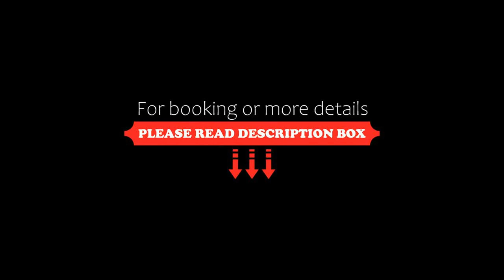Hosteria Quime Quipan, San Carlos de Bariloche, Argentina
About Property:
You're eligible for a Genius discount at Hosteria Quime Quipan! To save at this property, all you have to do is sign in.
Located 1 km from Bariloche's casino and lake, this alpine-style hotel features rooms with a view, plus beautiful interiors fitted with wood and stone. Wi-Fi and parking are free.
Decorated with regional paintings, rooms at Quime Quipan are equipped with heating, minibar and 32-inch flat-screen ...
Property Type: Hotel
Address: Pioneros 1000, 8400 San Carlos de Bariloche, Argentina
Searching For
1. Hosteria Quime Quipan - San Carlos de Bariloche - Argentina
2. Hosteria Quime Quipan - San Carlos de Bariloche - Argentina Address
3. Hosteria Quime Quipan - San Carlos de Bariloche - Argentina Rooms
4. Hosteria Quime Quipan - San Carlos de Bariloche - Argentina Amenities
5. Hosteria Quime Quipan - San Carlos de Bariloche - Argentina Offers and Deals
Audio Credit:
Track Title: Subway Dreams
Artist: Dan Henig